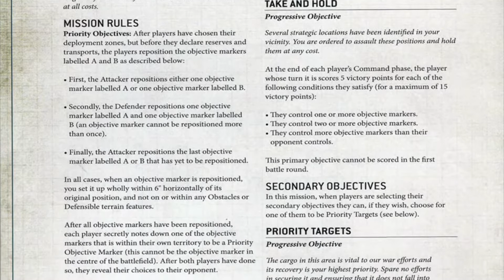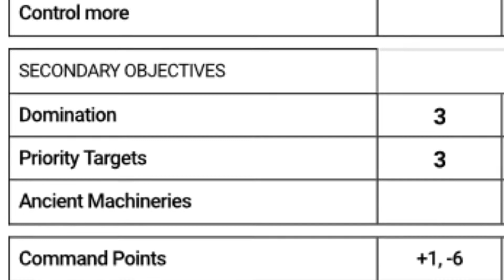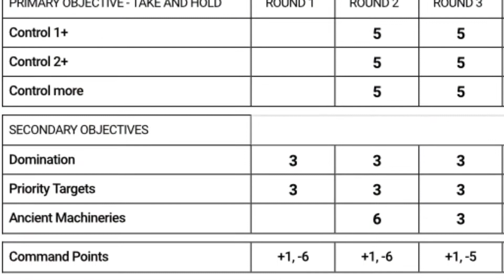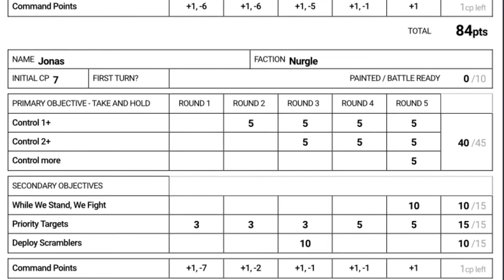2021 League Round 4 - Death Gourd vs Necrons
2021 League Round 4
* This league will run 6 matches. This is the fourth of those. The lists were submitted and approved before the Jan. 2021 points changed, but since first match was not played until after Jan. 2021 FAQ those rules will be used.

**Necrons List**

**Death Gourd List**

++ Supreme Command Detachment +2CP (Chaos - Death Guard) [25 PL, 490pts, 2CP] ++

+ Configuration +

Detachment CP [2CP]

+ Primarch | Daemon Primarch | Supreme Commander +

Mortarion [25 PL, 490pts]: 1. Miasma of Pestilence, 4. Blades of Putrefaction, 5. Putrescent Vitality, Attendant's claws and teeth, Phosphex bombs, Silence, Smite, The Lantern, Warlord

++ Patrol Detachment -2CP (Chaos - Death Guard) [67 PL, 1,349pts, 8CP] ++

Detachment CP [-2CP]

Plague Company: The Harbingers

+ HQ +

Daemon Prince of Nurgle [10 PL, 195pts, -1CP]: 1. Revoltingly Resilient, 4. Blades of Putrefaction, Hellforged sword, Malefic talon, Plaguechosen, Smite, The Epidemicyst Blade, Wings

+ Troops +

Plague Marines [10 PL, 200pts]
. Plague Champion: Blight Grenades, Boltgun, Krak grenades, Plague knife
. 7x Plague Marine w/ boltgun: 7x Blight Grenades, 7x Boltgun, 7x Krak Grenades, 7x Plague knife
. 2x Plague Marine w/ special weapon: Blight Grenades, Blight launcher, Krak grenades, Plague knife

Plague Marines [10 PL, 212pts]
. Plague Champion: Blight Grenades, Boltgun, Krak grenades, Plague knife, Power fist
. 4x Plague Marine w/ boltgun: 4x Blight Grenades, 4x Boltgun, 4x Krak Grenades, 4x Plague knife
. 2x Plague Marine w/ melee weapons: Blight Grenades, Flail of Corruption, Krak grenades, Plague knife
. Plague Marine w/ melee weapons: Blight Grenades, Krak grenades, Mace of Contagion and bubotic axe, Plague knife
. Plague Marine w/ melee weapons: 2nd Plague knife, Blight Grenades, Krak grenades, Plague knife

Poxwalkers [3 PL, 70pts]
. 10x Poxwalker: 10x Improvised weapon

+ Elites +

Biologus Putrifier [4 PL, 65pts]: Hyper blight grenades, Injector pistol, Krak grenades, Plague knife

Blightlord Terminators [11 PL, 229pts]
. Blightlord Champion: Bubotic Axe, Combi-bolter
. Blightlord Terminator: Flail of Corruption
. 3x Blightlord Terminator: Blight launcher, Bubotic Axe

+ Fast Attack +

Myphitic Blight-haulers [15 PL, 300pts]
. 3x Myphitic Blight-hauler: Bile spurt, Gnashing maw, Missile launcher, Multi-melta

+ Dedicated Transport +

Chaos Rhino [4 PL, 78pts, -1CP]: Combi-bolter, Contaminated Monstrosity, Smoke launchers

++ Patrol Detachment -2CP (Chaos - Chaos Space Marines) [8 PL, 160pts, -2CP] ++

+ Configuration +

Detachment CP [-2CP]

Legion: Word Bearers

+ HQ +

Sorcerer [5 PL, 100pts]: Combi-melta, Force stave, Frag & Krak grenades, Mark of Nurgle, Prescience, Smite, Warptime

+ Troops +

Chaos Cultists [3 PL, 60pts]: Mark of Nurgle
. 9x Chaos Cultist w/ Autogun: 9x Autogun
. Cultist Champion: Autogun